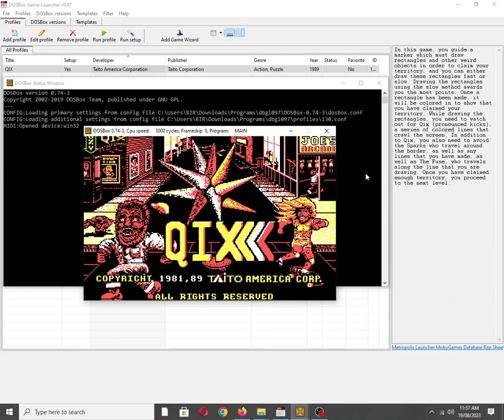QIX [MS DOS] Title Theme on IBM PC Speaker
Mobygames description:
In this game, you guide a marker which must draw rectangles and other weird objects in order to claim your territory, and you can either draw these rectangles fast or slow. Drawing the rectangles using the "slow" method awards you the most points. Once a rectangle has been made, it will be colored in to show that you have claimed your territory. While drawing the rectangles, you need to watch out for Qix (pronounced "kicks"), a series of colored lines that crawl the screen. In addition to Qix, you also need to avoid the Sparks who travel around the border, as well as any lines that you have made, as well as The Fuse, who travels along the line that you are drawing. Once you have claimed enough territory, you proceed to the next level.

Also available on:
Vanillo: ✅☑✔
COS.TV: ✅✔☑